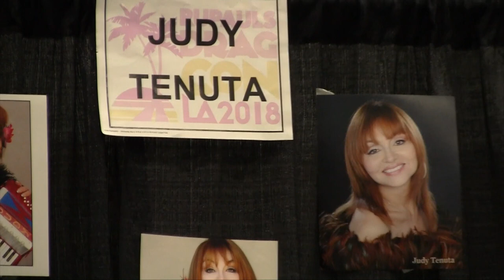World Accordion to Judy - Judy does RuPaul's DragCon 2018